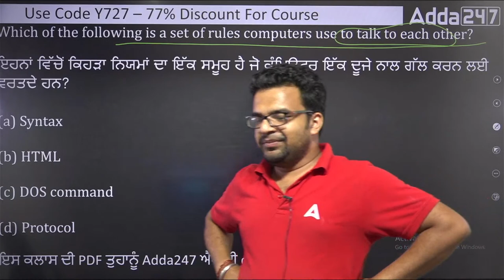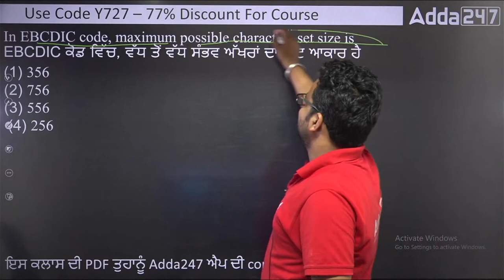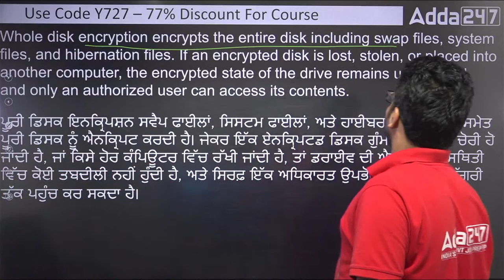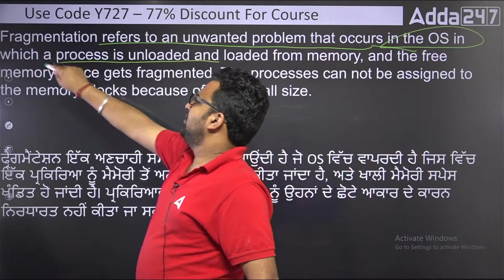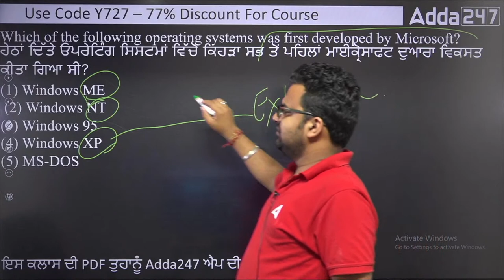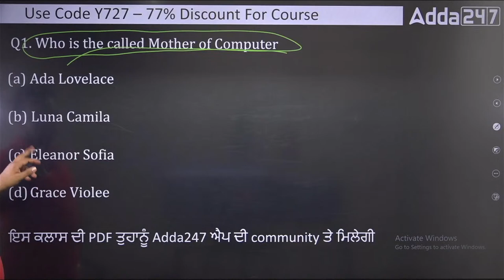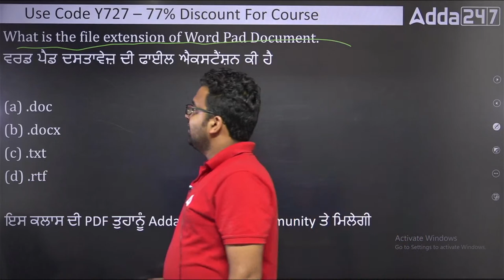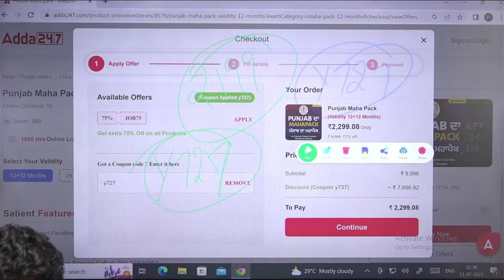Punjab Police Bharti 2023 | Computer Classes By Ajay Sir #51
Punjab Police Bharti 2023 | Computer Classes By Ajay Sir #51,  In This Video, We Will Discuss Computer Classes For Punjab Police Bharti 2023. Watch This Video To Know More About This.

🔴Career guidance ਝੀਲਾਂ ਦੇ ਸ਼ਹਿਰ ਬਠਿੰਡਾ ਵਿੱਚ Punjab adda ਦੀ ਟੀਮ ਨਾਲ 9 ਜੁਲਾਈ 2023 Register now 👉🏻